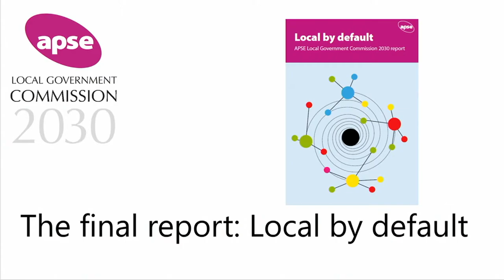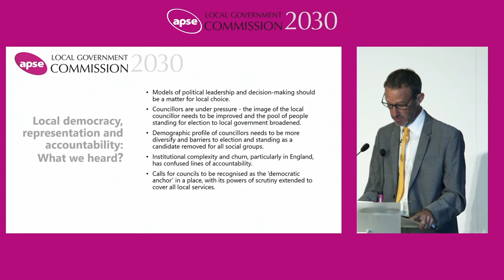Revitalising local democracy, representation and accountability: Neil Schneider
The APSE Local Government Commission 2030 was set up to explore the role of local government looking forward to 2030. The initial scope of the Commission was extended in light of the COVID-19 health pandemic. Whilst some of the earlier evidence gathering happened through face-to-face witness sessions the pandemic restrictions meant that later evidence gathering happened online. However, during the course of the Commission, the Commissioners and their academic advisors were able to explore hundreds of written and oral evidence submissions, test their emerging findings, and arrive at a unique report which focuses on the challenges and opportunities for local government in the coming decade.

As well as the strategic issues of structures, finance, equalities, democracy and engagement the Commission also draws upon practical and pragmatic responses in local government services in responding to post-COVID recovery, climate change and rebuilding communities and local economies.

This event - held at the Midland Hotel, Manchester on 22 July 2021 - was an opportunity for interactive discussion with the Commission panel, academic advisors and respondent panellists.